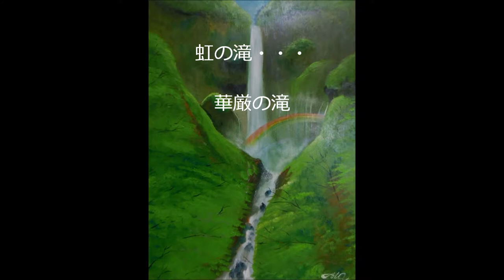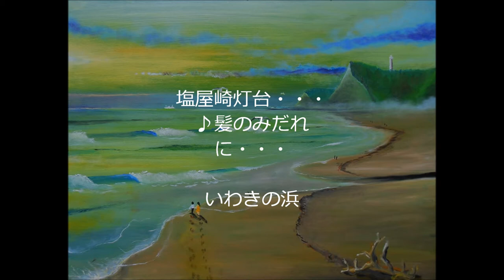癒しの絵画展・・・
油彩画で描いた　・・・絵本動画・・・